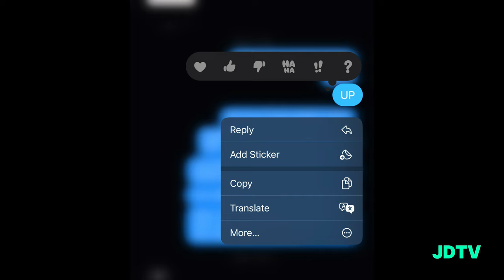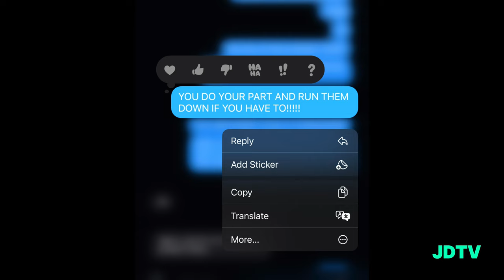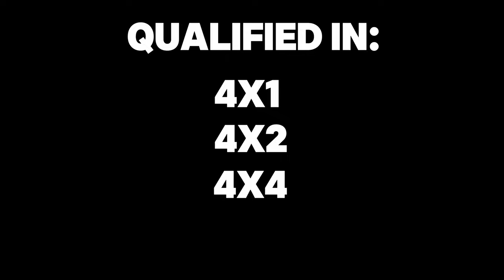AREA BOUND THATS IT THATS THE TITLE | VLOG